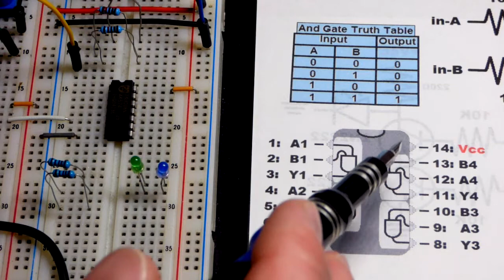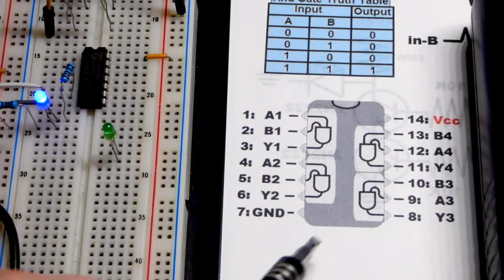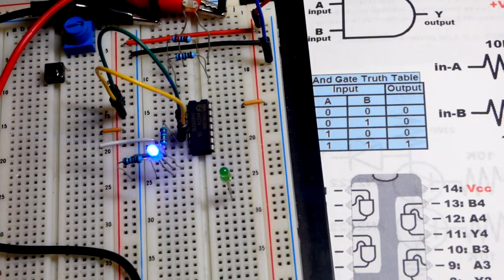Bonus 7408 74HC08 IC quad AND gate IC introduction with light sensor and switch input electronics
AND gate demonstration using 74HC08 (7408) quad AND gate integrated circuit (IC), a switch based signal and a light dependent resistor based light sensor.
I include many voltage and current measurements with my multimeter.
I now do my gaming, Fallout 4 for now, on Twitch.